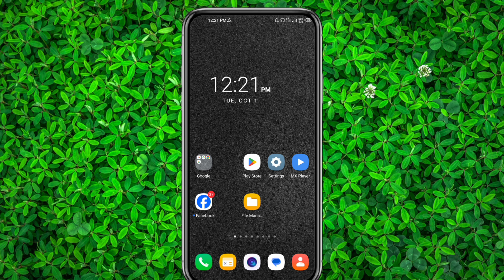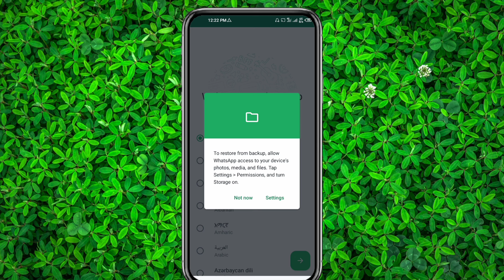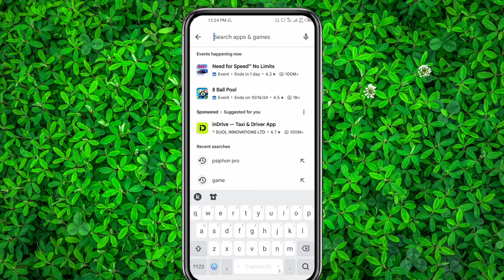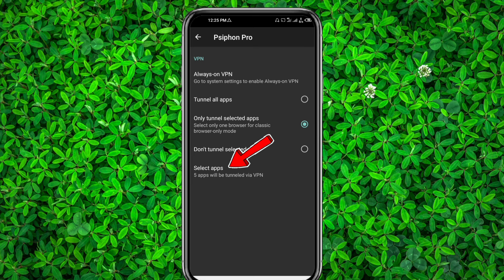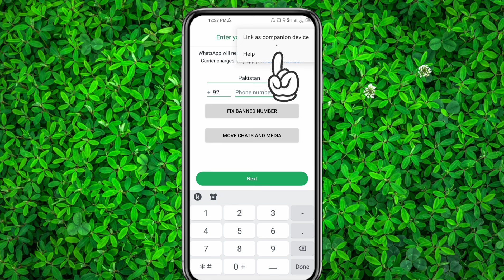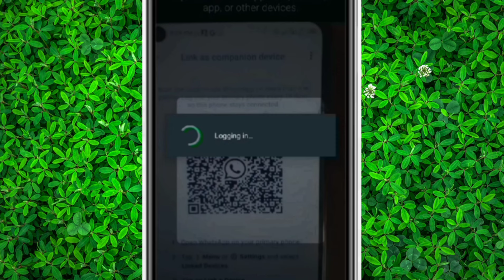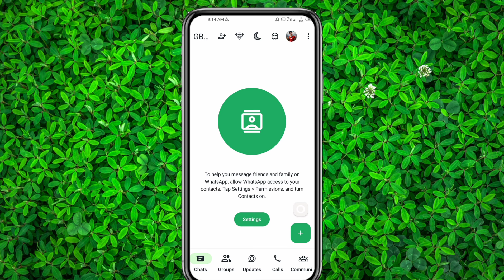GB Whatsapp Link Device New Method 2024 | You need the official whatsapp to log in problem Fixed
About this video :Aaj kis is video ma apko bataya gya ha ke ap gb whatsapp ma link device ke new method se kaise login kar sakte ho...

Your Search:
gb whatsapp
GB Whatsapp Link Device New Method 2024
gb whatsapp login
gb whatsapp login problem fixed new update
how to fixed gb whatsapp log in problem
gb whatsapp log in problem 2024
gb whatsapp new version login method
gb whatsapp me login karne ka new tarika
gb whatsapp couldn't link device fixed
couldn't link device whatsapp
couldn't link device
couldn't link device problem solution
whatsapp problem couldn't link device
gb whatsapp login problem solution nadeem digital
couldn't link device problem whatsapp
couldn't link device try again later whatsapp
gb whatsapp login problem couldn't link device
gb whatsapp number not verified
gb whatsapp login issue fixed
gb whatsapp number not verified problem
gb whatsapp number not verified solution
gb whatsapp number not verified 2024
couldn't link device whatsapp problem solved
whatsapp couldn't link device
whatsapp qr code couldn't link device try again later
gb whatsapp new version kaise download kare
gb whatsapp ko update kaise karen 2024
gb whatsapp update
gb whatsapp login problem fixed
gb whatsapp banned
gb whatsapp download problem solve
gb whatsapp update kaise kare 2024 me

𝐍𝐨𝐭𝐞:   ➖➖➖➖➖